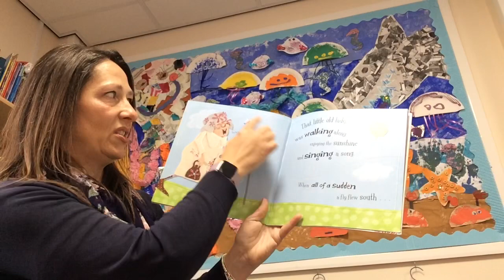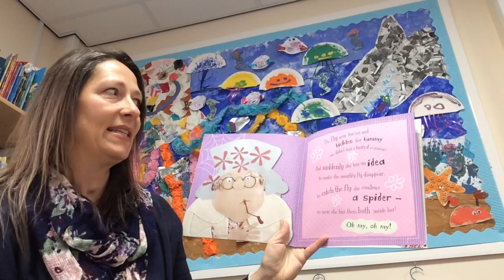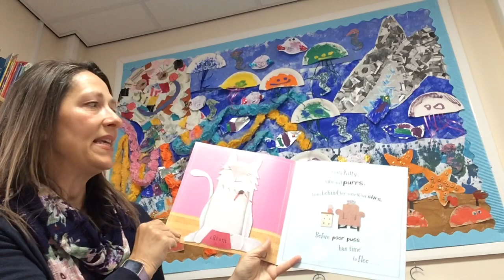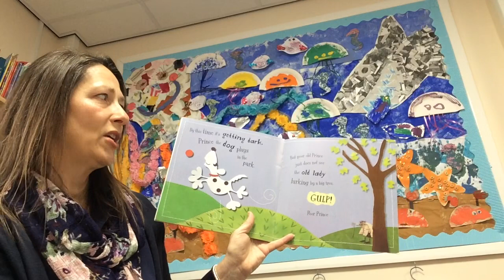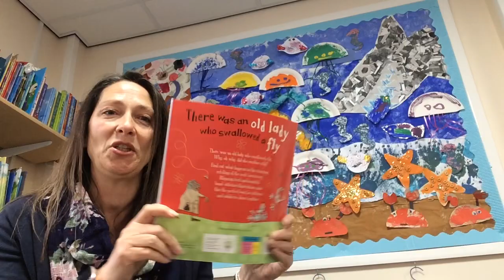Mrs Hannah reading There was an old lady who swallowed a fly by Kate Toms a funny story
A take on the traditional story by Kate Toms